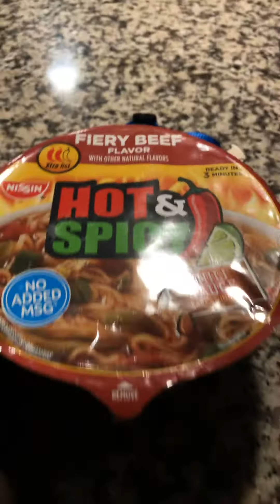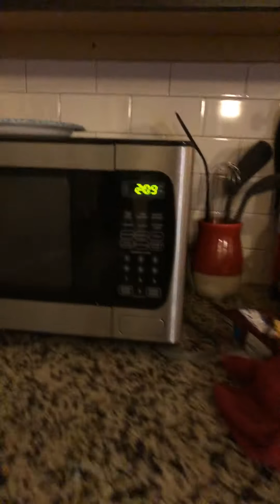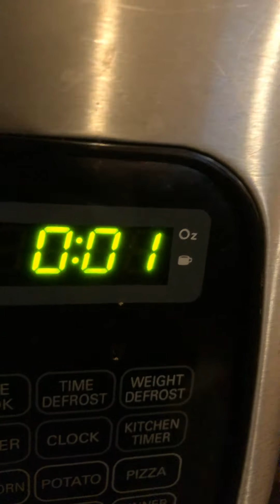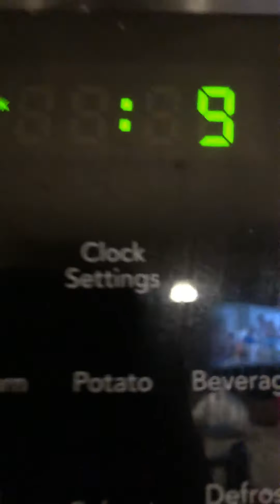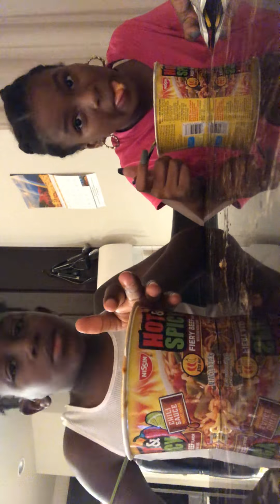Spicy noodle challenge with friend